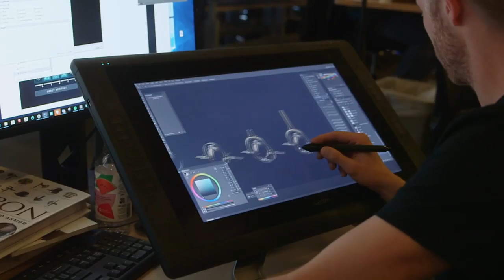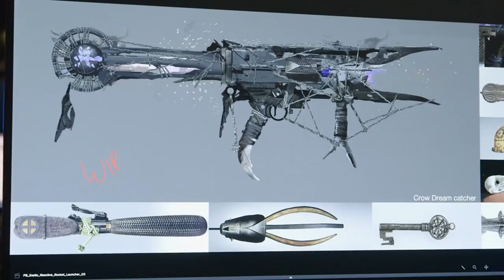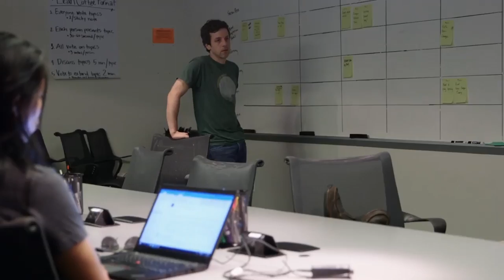Let See What This Vidoc Shows - Part 1 | Destiny 2: Shadowkeep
We will be looking into the Vidoc that bungie showed us not too long ago. I think most of it is really positive but I do see a few problems that they may not have thought of or are hopefully not gonna be as bad as other games have done.

PSN: Fixedtony